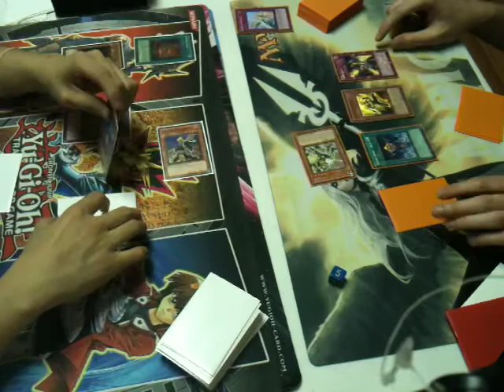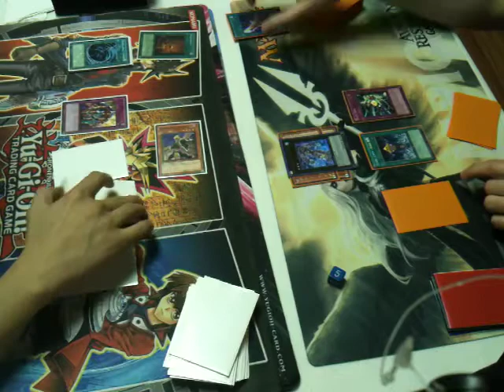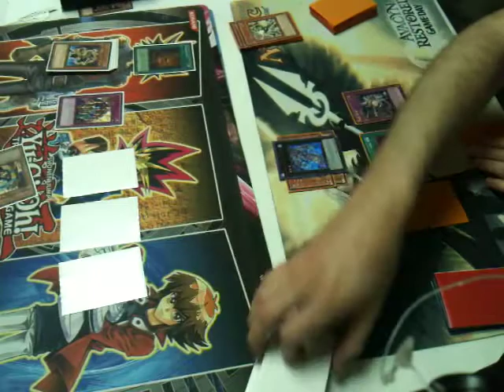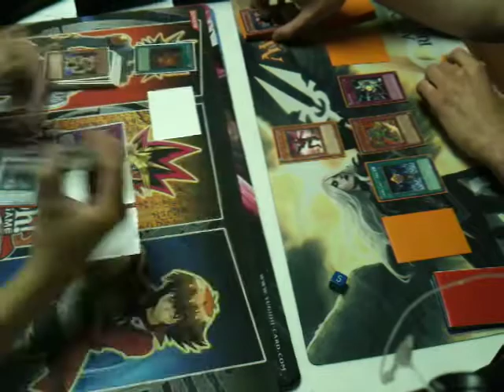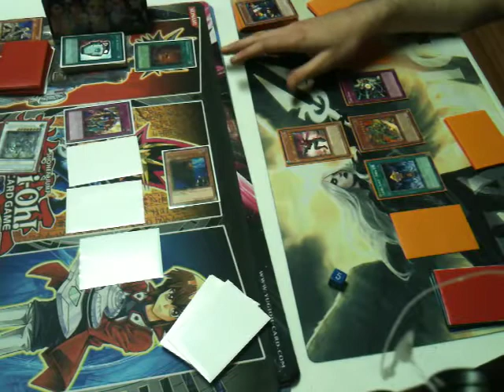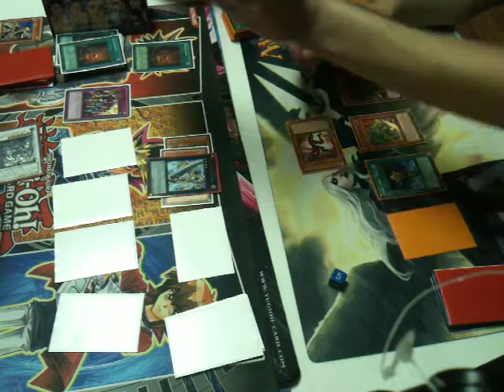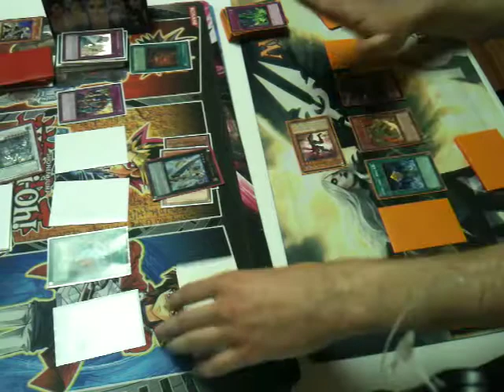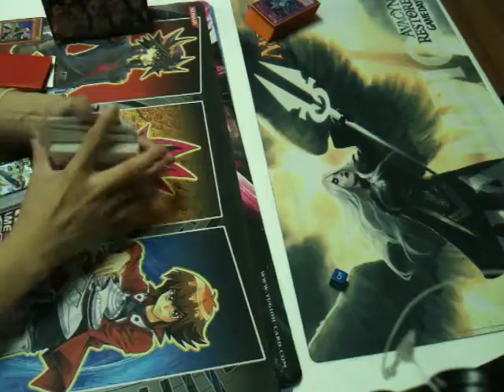Yugioh Gravekeepers vs. Inzektors Game 2